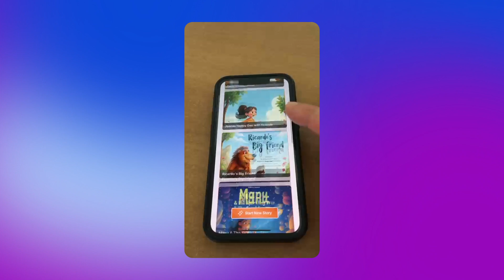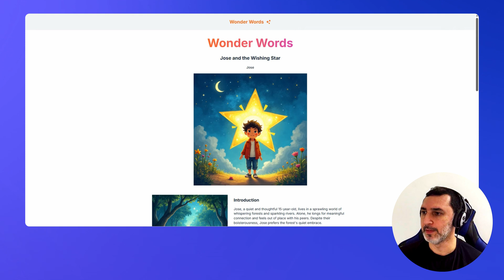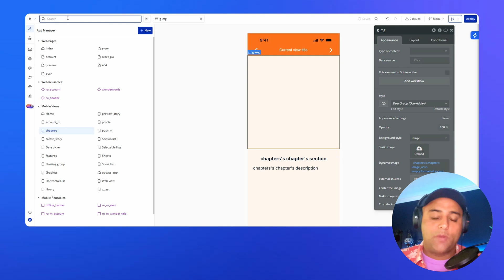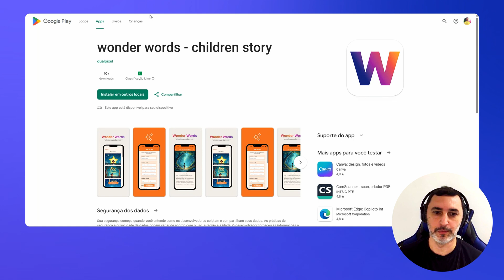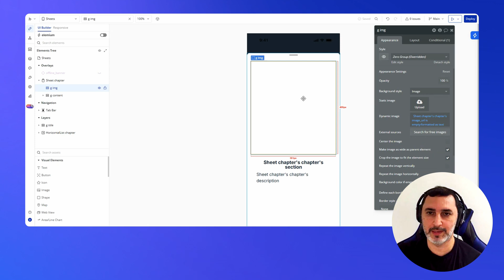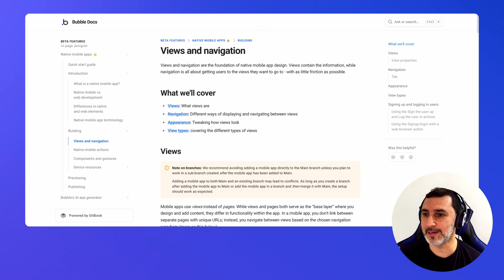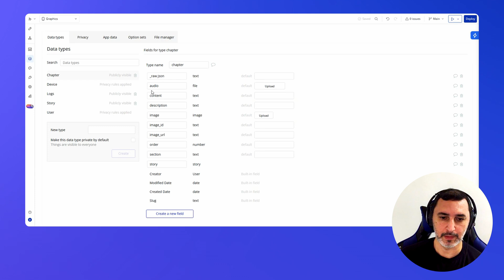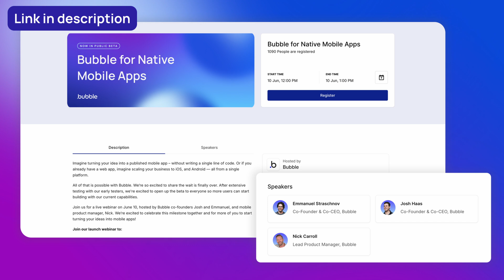Explore WONDER WORDS Mobile App: AI-Generated Children’s Stories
In this Bubble app tour, Felipe Santos shows us how he used Bubble’s native mobile builder to build his  AI-fueled children’s story app for web, iOS, and Android.

Bubble for native mobile apps will be released in public beta on June 10. Register for our launch day webinar today:

CHAPTERS
00:00 - Intro
00:42 - What is Wonder Words?
01:48 - Web App preview
04:50 - Converting Web to Mobile
06:46 - Mobile components
09:56 - Reusing OpenAI API connection
14:12 - Custom push notifications
16:17 - Closing thoughts

Bubble is an AI app development platform for web, iOS, and Android that enables anyone from first-time entrepreneurs to enterprise-level companies to take an idea from prompt to fully functional, scalable reality — all without writing or managing a single line of code.